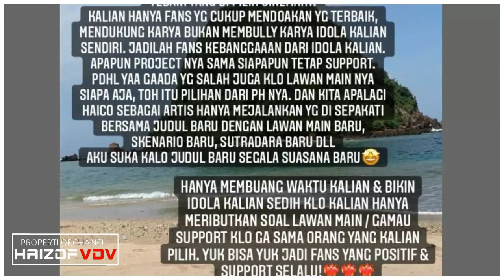MEMANAS..!! Antara Kak Riri Dan Para Fans Haizof Menjadi Pro Dan Kontra ~Haizof VDV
__SEKIAN & TERIMAKASIH__